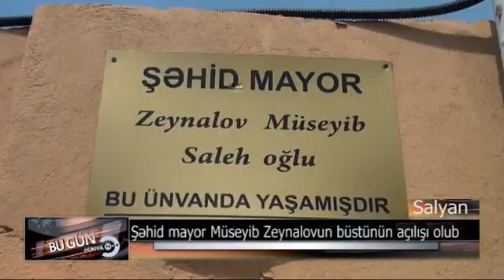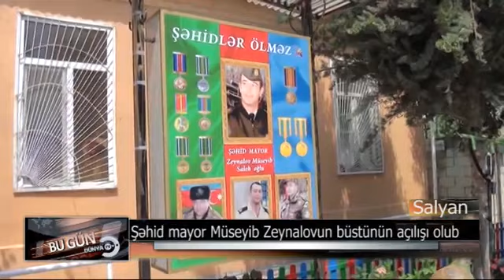Salyanda şəhid mayor Müseyyib Zeynalovun yaşadığı evin qarşısında büstünün açılışı olub